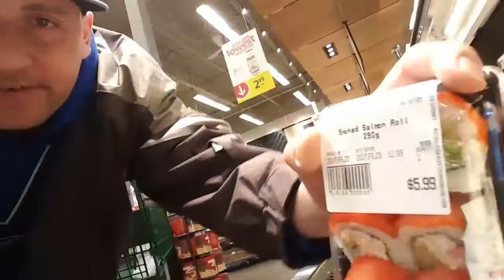GO SHOPPING TO SAVE ON FOODS SOUTH ALBERT. REGINA. SASKATCHEWAN